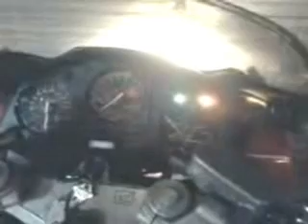1990 VFR750 with and without exhaust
1990 VFR750 with and without exhaust